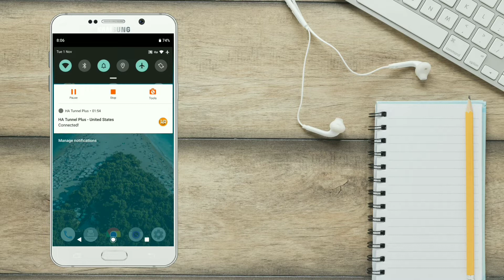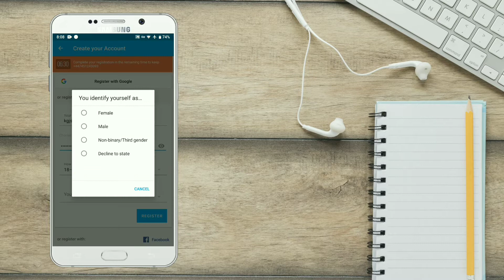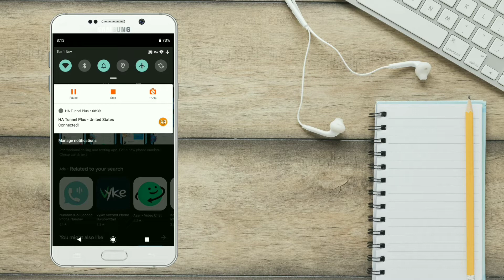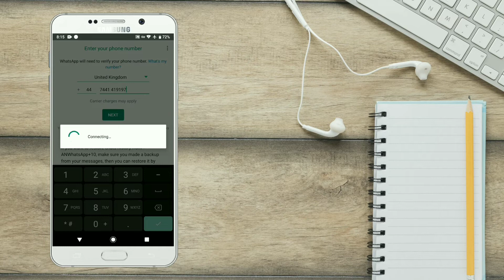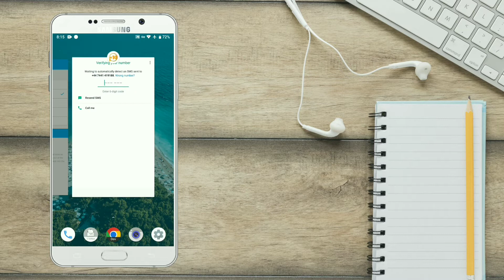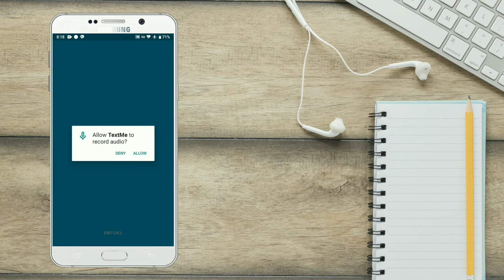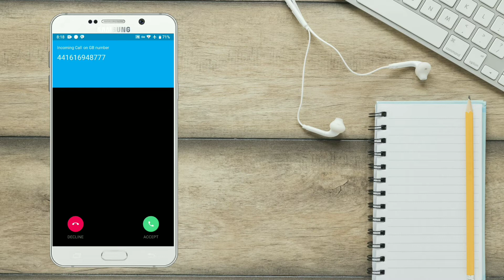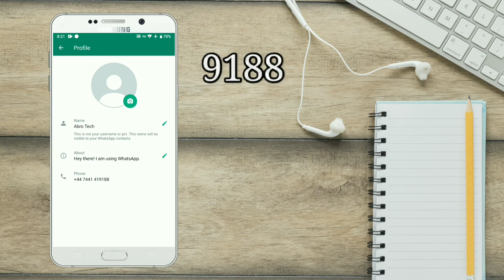How To Create Fake WhatsApp Accounts on UK Numbers | Full Detail Hindi,Urdu | Fake Accounts 2022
how to create whatsapp account with fake number,
fake number se id kaise banaen,
whatsapp fake id,
fake number,
whatsapp usa,
whatsapp usa number,

(Abro Tech)